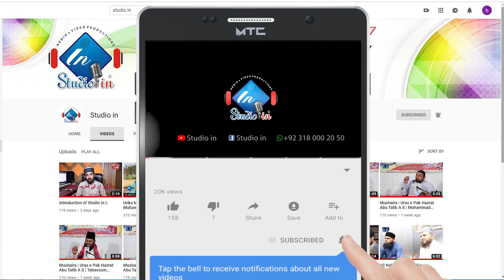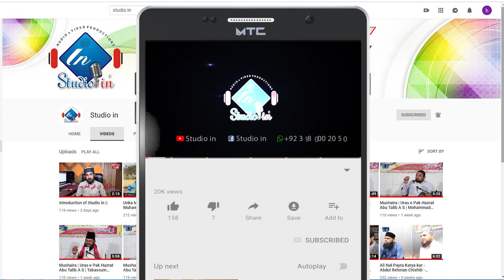New Manqabat 2019 - Ali Warga Zamane Ty || Muhammad Jamil Qadri || Studio in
New Manqabat 2019 - Ali Warga Zamane Ty
Naat Khwan                :  Muhammad Jamil Qadri
Production & Label    :  Studio in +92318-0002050
مزید نئی ویڈیوز کے لئے ہمارا چینل سبسکرائب کریں۔ شکریہ